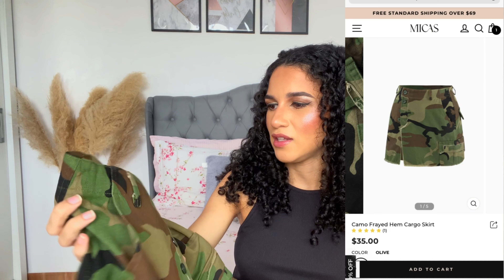COMPREI NO SITE MICAS e me SURPREENDI! Concorrente da SH**N 🗣